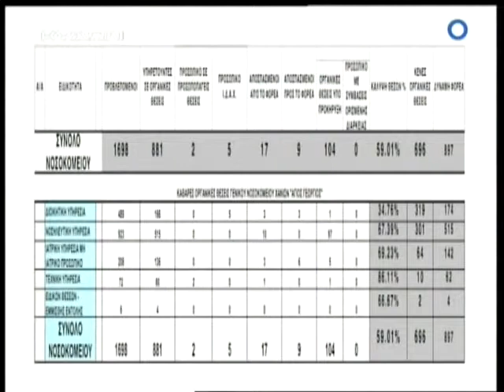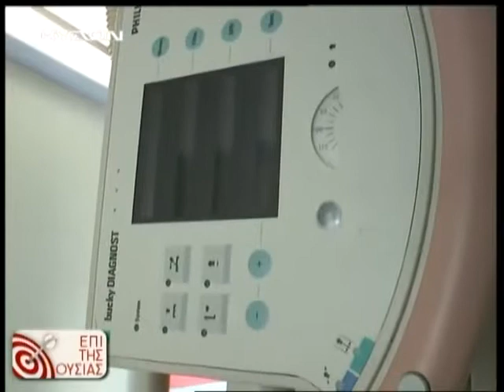09 10 2014 ΕΠΙ ΤΗΣ ΟΥΣΙΑΣ Γ' ΜΕΡΟΣ